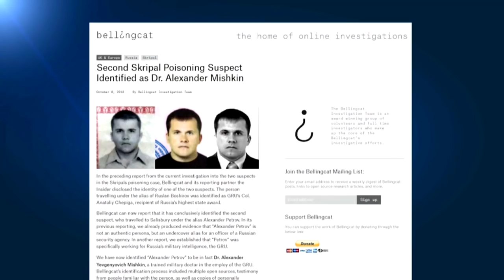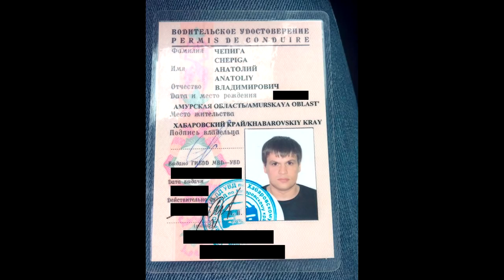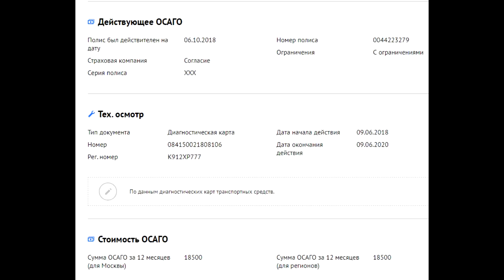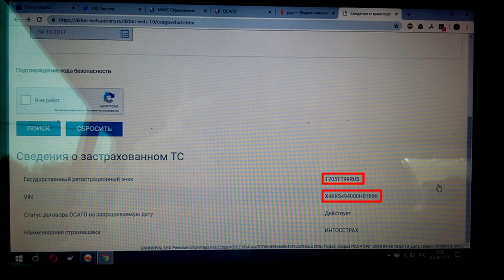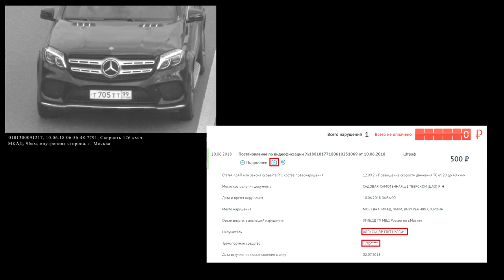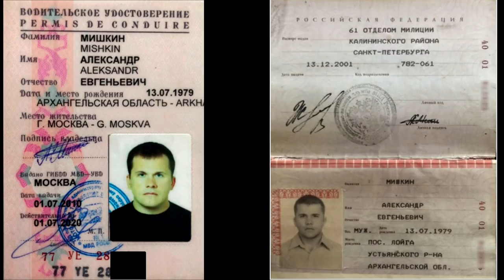🚘🐻 Как Мишкин у Чепиги Мерседес покупал.🚦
Укрыться в наше время практически невозможно, если у тебя есть водительские права, машина и ты нарушает ПДД.